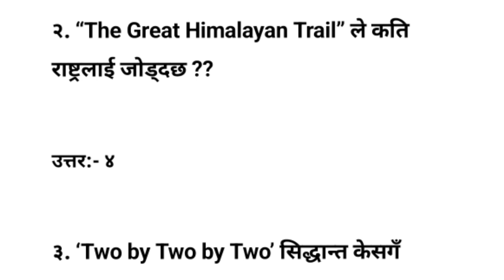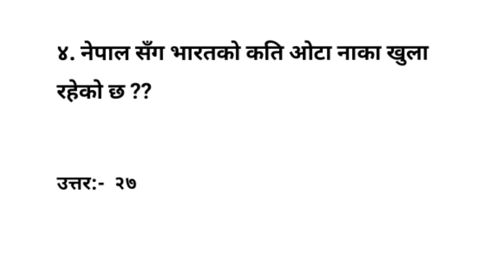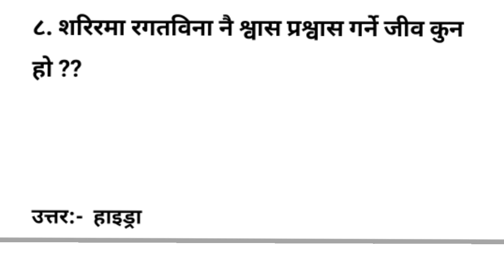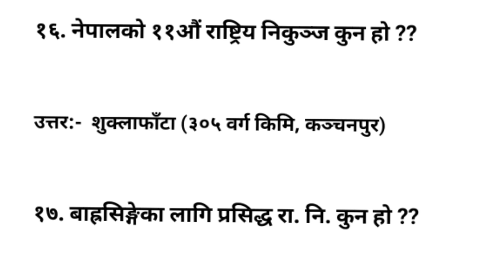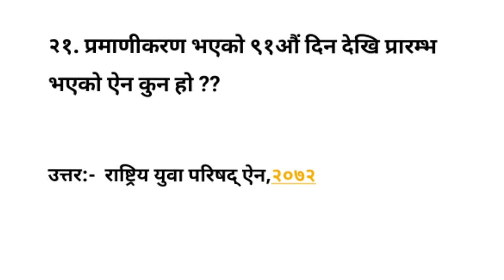tsc model question of lower seconday tsc model question mavi tsc 2079, मवि तह निमवी तह र प्रवी